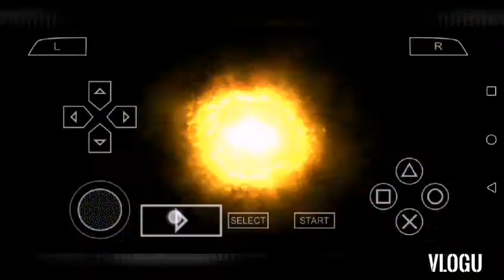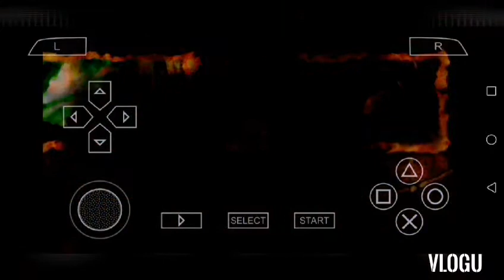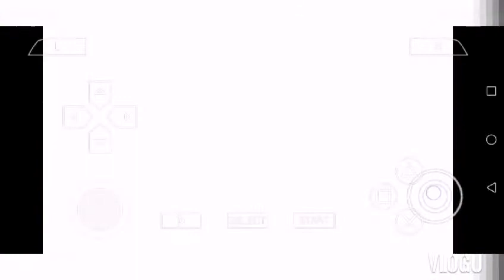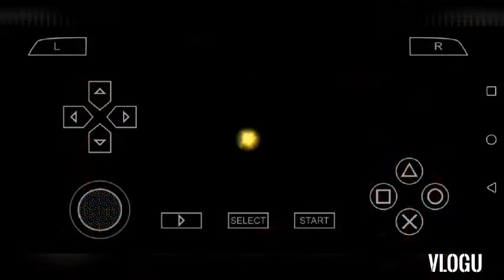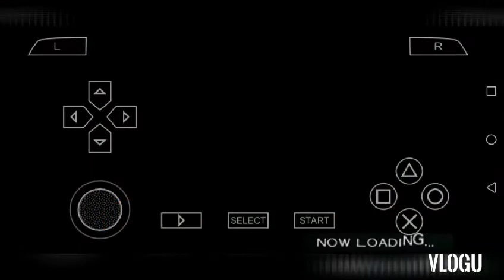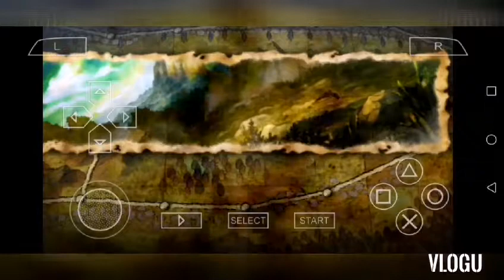Grand Knights History - (Part 05) [Kingdom - Union]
My Grand Knights History VLog